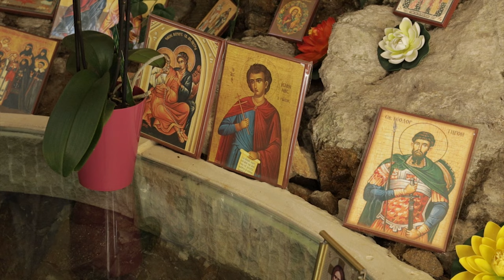Srpske svetinje ep. 49 28.10.2020. Manastir Đunis I deo